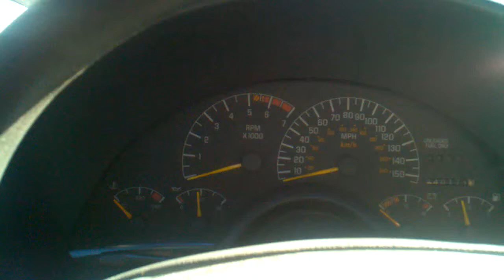January 6, 2012 2:12 PM